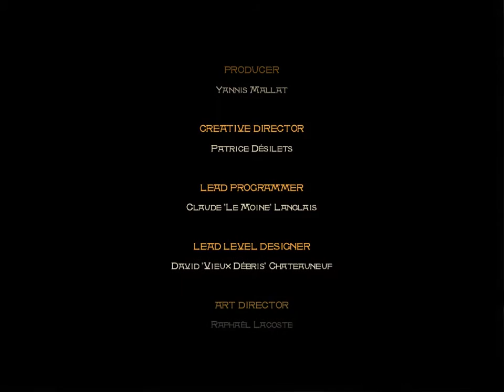Prince of Persia The Sands of Time - Mission 37-Honor & Glory